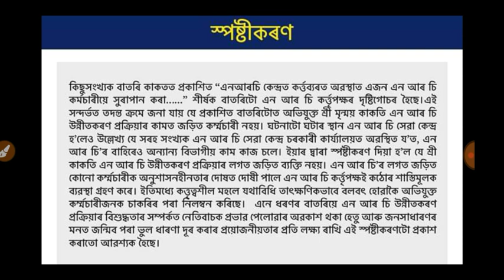NRC Assam News channel Nrc লৈ ত প্ৰকাশ হোৱা বাতৰি মিছা সোনকালে চাই লওঁক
আজি আমি আলোচনা কৰিম News channel ত Nrc ক লৈ প্ৰকাশ হোৱা বাতৰি মিছা চাই লওঁক কোনটো সচা

Nrc Assam
NRC claim
Nrc Office
NRC final draft published
nrc final draft
nrc additional draft
Nrc hearing
NRC notice